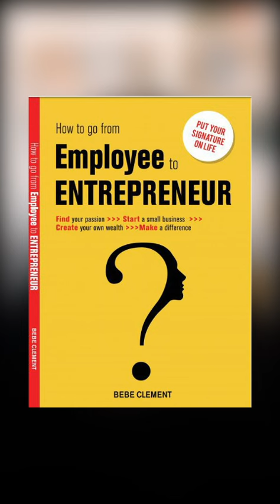Unlock Your Entrepreneurial Passion With Bebe Clement, This is your chance.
PSJ UK is organising this session for all young people interested in becoming Global Leaders through entrepreneurship.

🌟 Join Us for this impactful session on "Growing Young Nigerian Leaders Through Entrepreneurship" 🌟

⏰ Time: 6.30 pm to 8.30 pm

Don't miss out on this incredible opportunity to grow as a young Nigerian leader.  Together, we can build a brighter future for Nigeria!